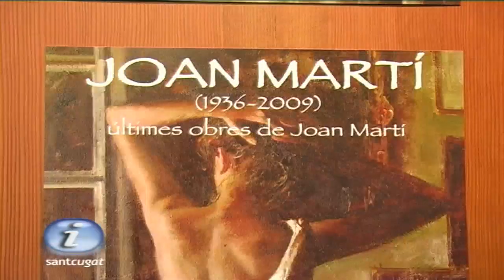La sala Rusiñol s acomiada del pintor santcugatenc Joan Martí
L exposició de Joan Martí a la sala Rusiñol estava programada des de fa més de 2 anys. Tot i la mort del pintor santcugatenc el passat febrer, la mostra de les seves últimes obres sha acabat gestant com un gran homenatge que es podrà veure fins el 4 de novembre